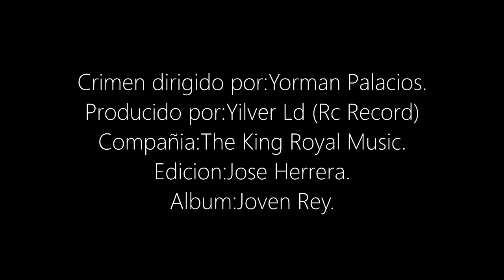R . I . P - Jou Katana - Video Official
Music Oficial De "RIP " Perfomed by. Jou Katana & Lo Mejor Del Rap Latino 2018. Hip Hop, Rap R&B & Trap Venezolano 2018.

.💿Produccion Audio Visual : Jose Herrera (Jou Katana)
.💽Album: Joven Rey
🎼Colaboradores
.🎙 Producción Musical: Yilver Ld - Rc Record
.🎧Prod. Beat By: Mubz Got Beats